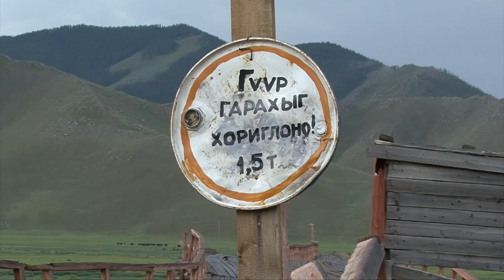Adventurous river crossings in Mongolia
Two river crossings in the north of Mongolia in old Russian UAZ Jeeps, once over a bridge, once by means of an old ferry over the ferry - worth seeing and adventurous. More about our Mongolia trip in German